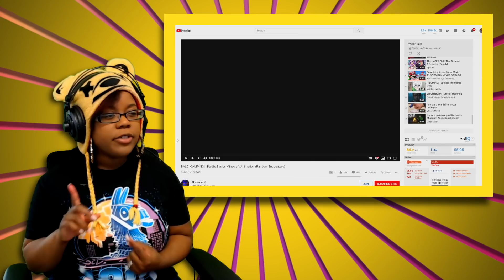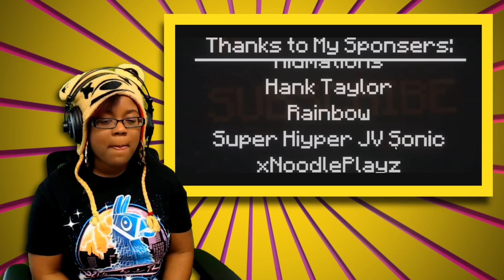BALDI CAMPING! MINECRAFT RANDOM ENCOUNTERS by Ekrcoaster | Baldi's Basics Animation Reaction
BALDI CAMPING! MINECRAFT RANDOM ENCOUNTERS by Ekrcoaster | Baldi's Basics Animation Reaction | AyChristene